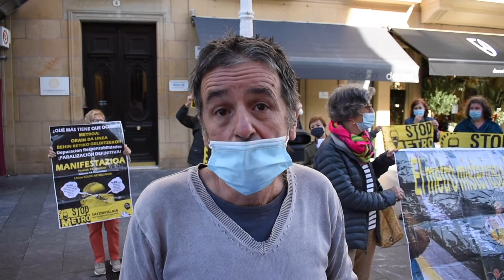Satorralaiaren elkarretaratzea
Irutxulo.hitza.eus | Urriko udalbatzarra egiten ari dira gaur udaletxean, eta Satorralaia bizilagunen mugimenduak elkarretaratzea egin du goizean Ijentea kalean: “Satorralaiak agerraldia egin du udaletxeko atarian, hain  zuzen ere herritarren parte handi baten iritziz zeharo behargabekoa eta hiriarentzat kaltegarria den makro-proiektu honen inguruan udal gobernuak duen jarrera salatzeko”.